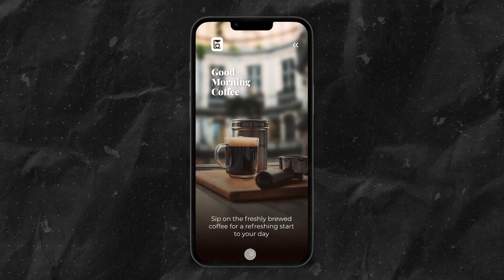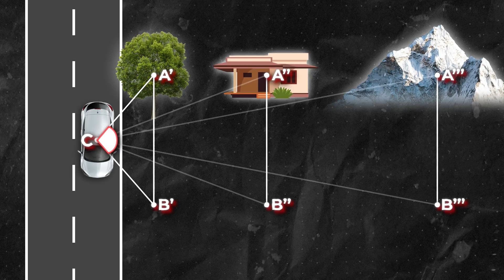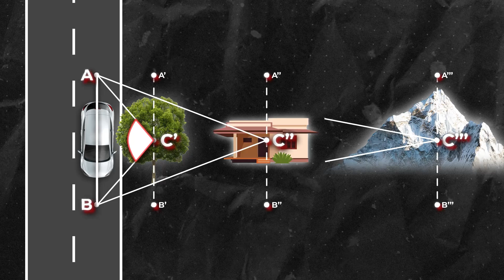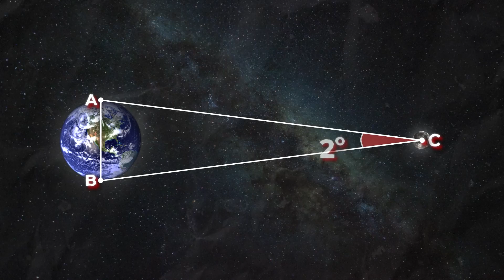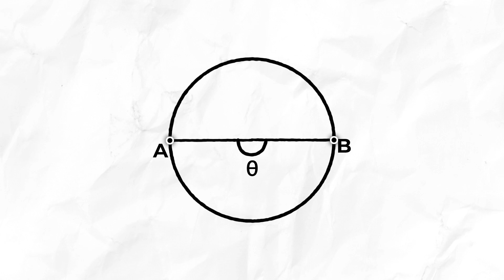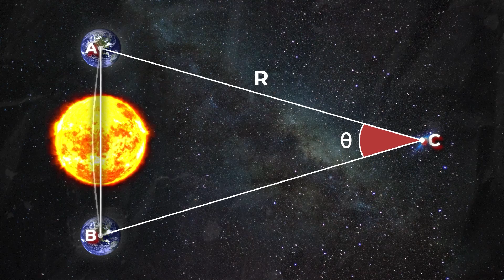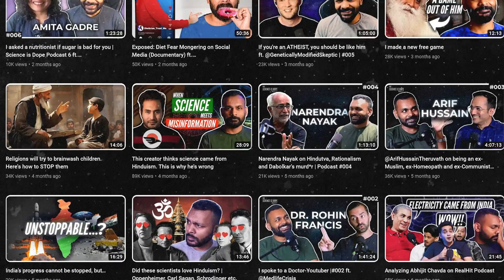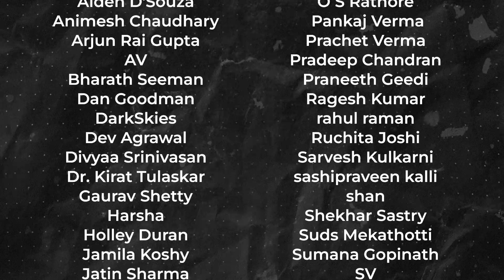Why does the moon follow us?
When you look out the window of a moving car, you see the moon following you. Why is that?

One-time support:
UPI: scienceisdope@icici

Chapters:

00:47 - Why does the moon follow us?
03:07 - Some Basic Geometry
05:46 - Distance to stars